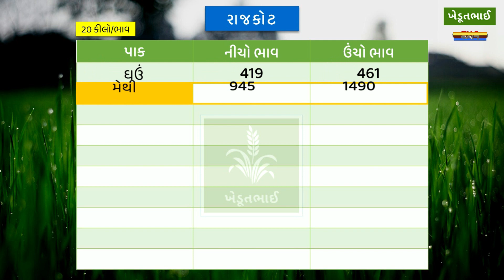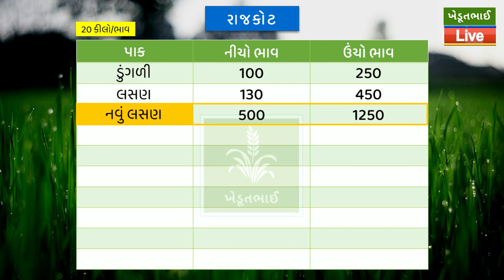🌾 આજના બજાર ભાવ | 17 03 2023 | Rajkot aaj na bajar bhav | રાજકોટ આજના બજાર ભાવ